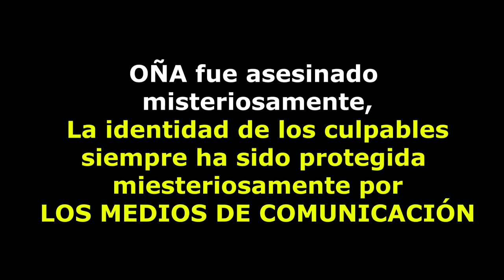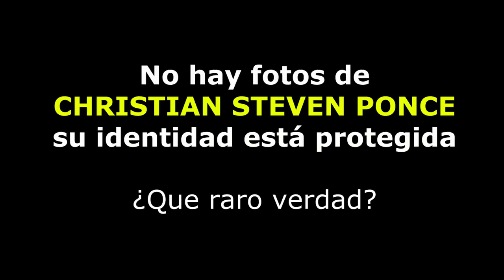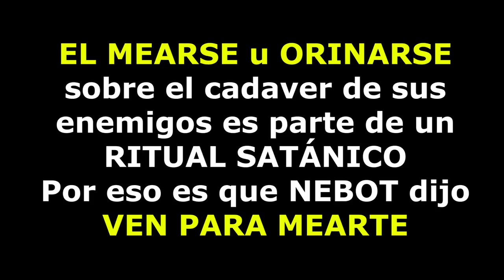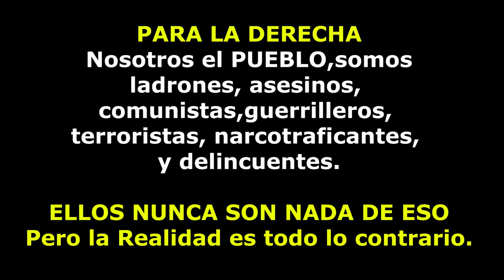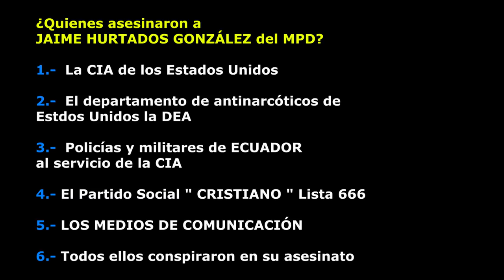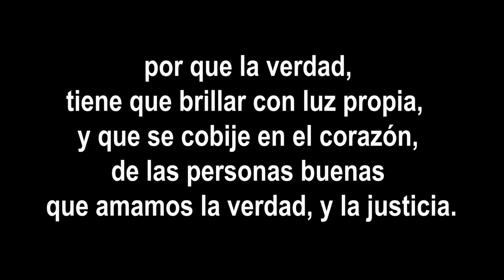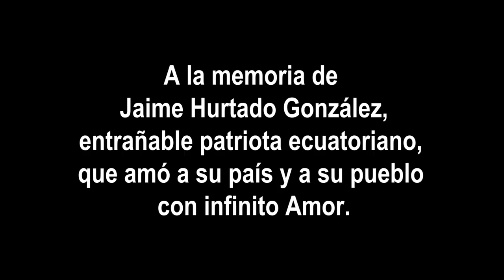Conozca quienes fueron los que asesinaron a Jaime Hurtado González del MPD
ESTE VÍDEO PUEDE SER COPIADO LIBREMENTE en cualquier canal de YouTube o paginas de Facebook.

EN HONOR A LA VERDAD. POR QUE LA VERDAD TIENE QUE BRILLAR.